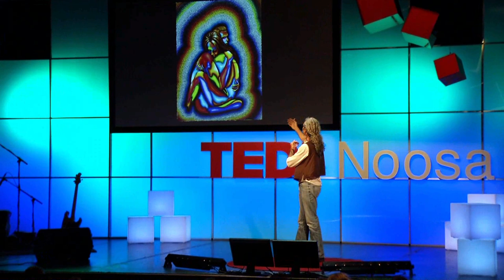"Mineness" and "Oursness": Jandamarra Cadd at TEDxNoosa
Through the journey of his art and philosophical awareness, Jandamarra shares the  importance of understanding and seeing the value of investing in sustainable principles  based on the concept of "Oursness". Through this way of living we see the importance of investing in our communities, our natural resources and a spirituality that is based on a 'oneness' way of living, in which we all walk and act as one race.  Living this way not only increases the well-being of the world around us, but also restores our own state of inner happiness and peace. He shares how non-Aboriginal people are faced with an opportunity to learn some of these principles through a relationship with the Aboriginal culture.